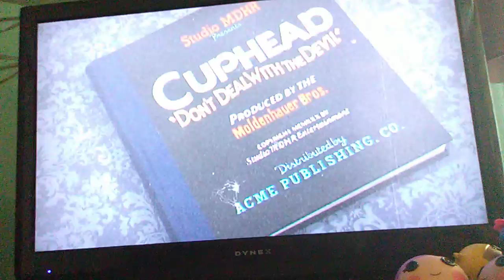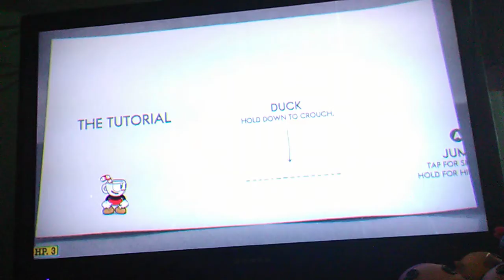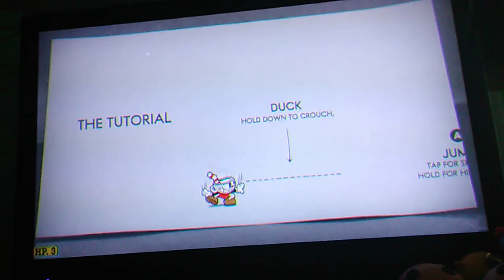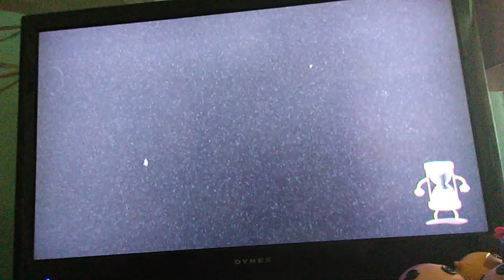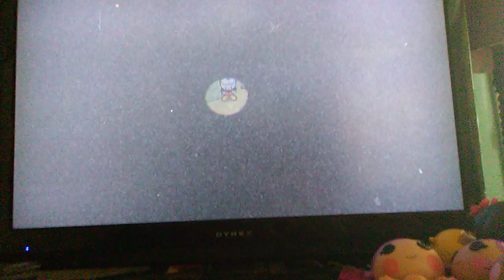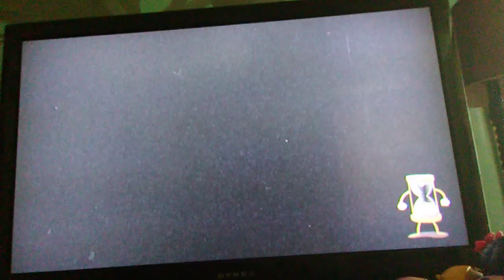Let's play cup head. potato onion carrot mash.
I am going to play a fun game called cup head hope you enjoy thank you.